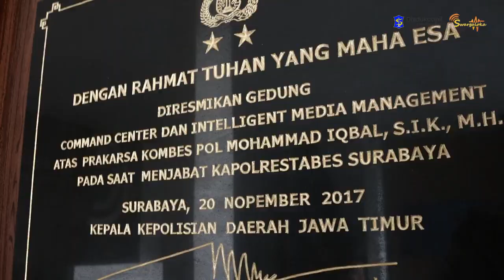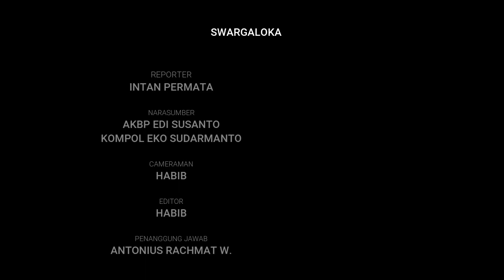Aktivasi Identitas Kependudukan Digital (IKD) di Polrestabes Surabaya | Reportase - EPS 187